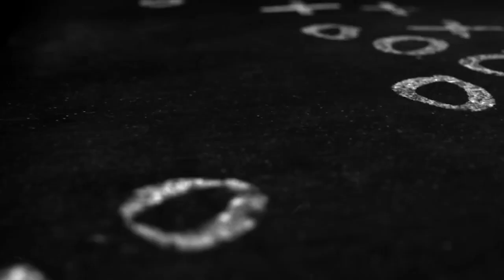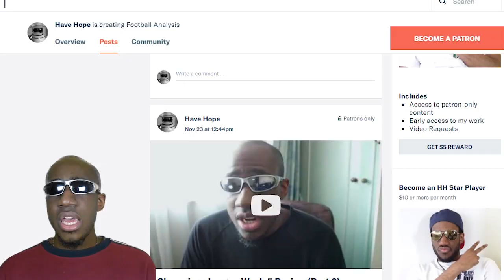Football News | Pastore & Lucas Moura Heading Out, Man City for Bonnucci, Mbappe's Goal Tally